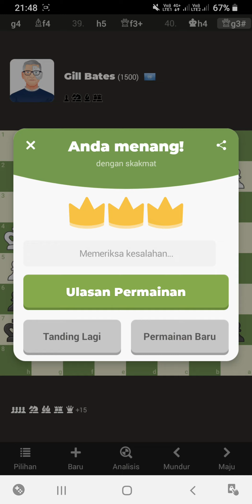New bot Gill Bates (1500+) vs Me | chess.com